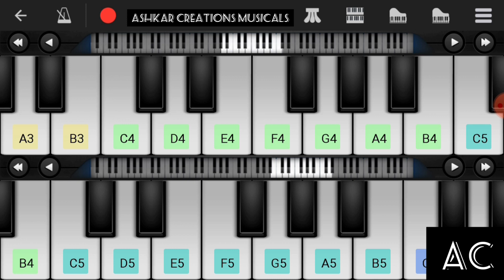PIRATES OF CARRIEBBEAN| BGM | TUTORIAL| perfect piano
This is a short video tutorial of pirates of CARRIEBBEAN MOVIE bgm in perfect piano application. And also this is the very simple tuned tutorial for the beginners those who love songs as their soul .